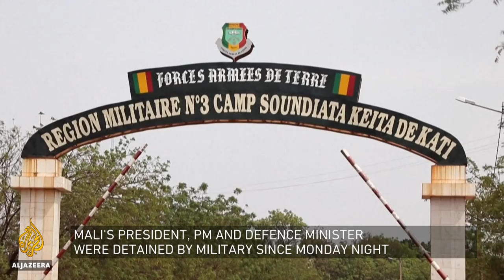Will regional mediation solve the political crisis in Mali? | Inside Story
Mali is facing chaos and instability again. The reins of power has been grabbed back by the military junta. Leaders who had taken over after the civilian government was overthrown in August last year have been arrested and forced to resign.

Europeans are threatening more sanctions on Mali where nearly half the population lives in extreme poverty.

And there are fears armed groups may cause further unrest.

Will mediation by West African leaders bring an end to the crisis?